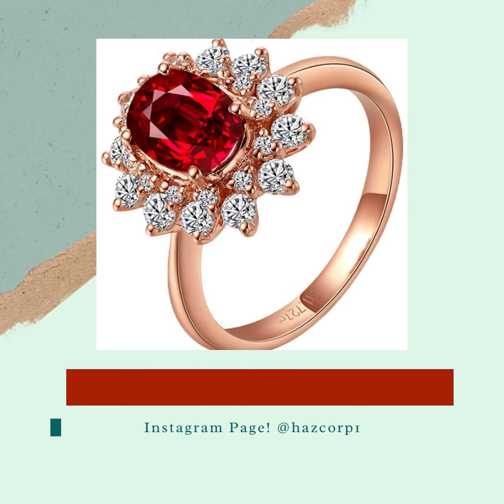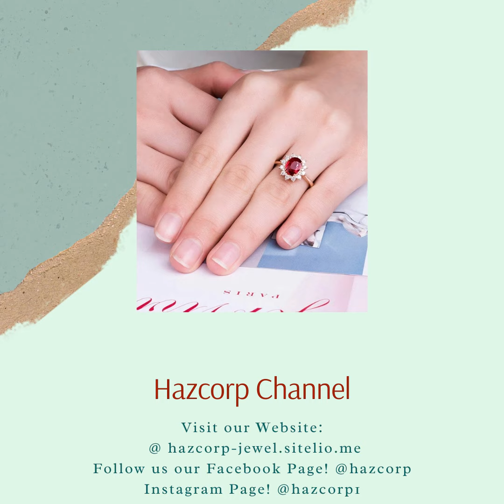hazcorp-jewel.sitelio.me_YCGEM 18K Rose Gold Ruby Diamond Engagement Promise Wedding Ring...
YCGEMS Unique Women's Jewelry Solid 18K Rose Gold Natural Ruby Diamond Engagement Promise Wedding Ring Set
KindleUnlimited!eBooks!Paperback!
eBooks!
Paperback!
MshBooks!
Kids-Book-Ms-H5
ANIMALS-BOOK-ENGLISH-MS-H3
Fruits-Vegetables-Nuts-English-Ms H2
Quiz-Book-Ms-H4
Brave-Troll-Hunters-Ms H1
mshbooks
Ms h1
Ms h2
Ms h3
Ms h4
Ms h5